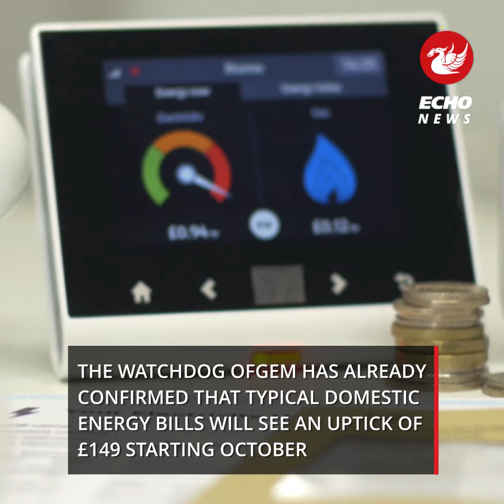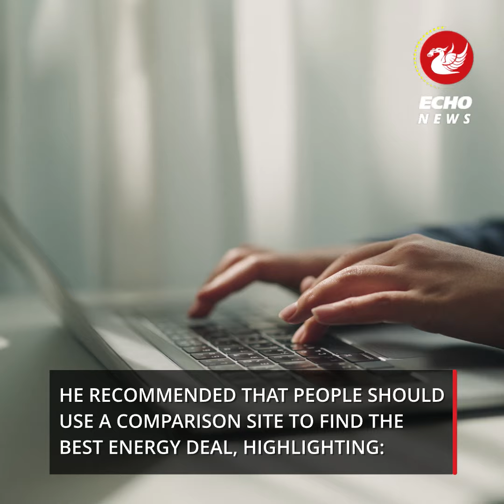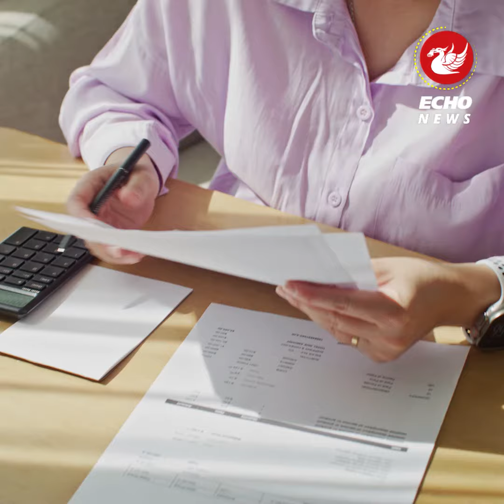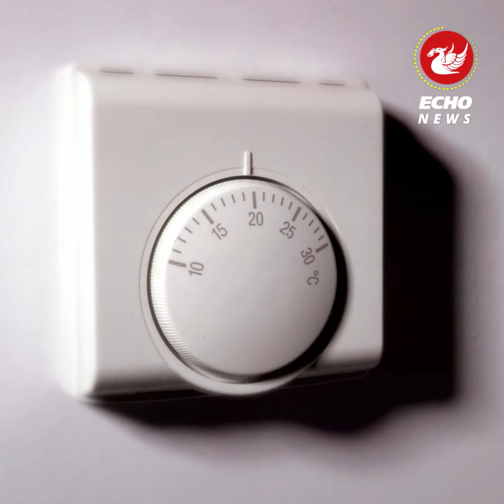Martin Lewis' four day warning on Octopus, EDF, Outfox as energy bills set to rise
Money-saving guru Martin Lewis has addressed the upcoming hike in energy prices set to hit in just four days, highlighting a vital tip to sidestep the impending 10% increase. The energy price cap for customers, which Ofgem is adjusting from October 1, is forecasted to push average household bills up by £149.

The watchdog Ofgem has already confirmed that typical domestic energy bills will see an uptick of £149 starting October. This change will escalate the current cap from £1,568 to £1,717 for the average home in England, Scotland and Wales.